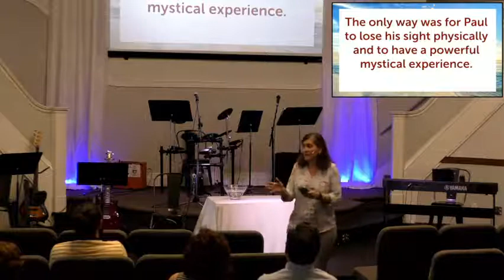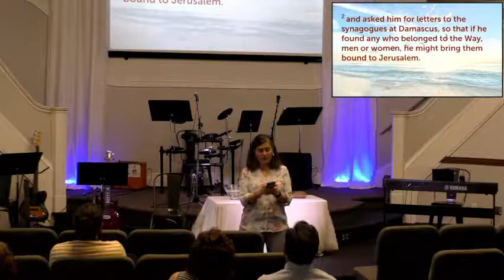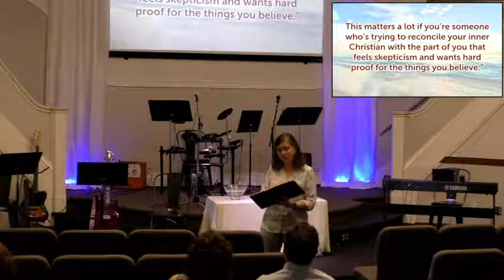"Finding God in the Waves" -Arise 7-24-2022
"Is Faith Social Conditioning?" -Acts 9:1-19